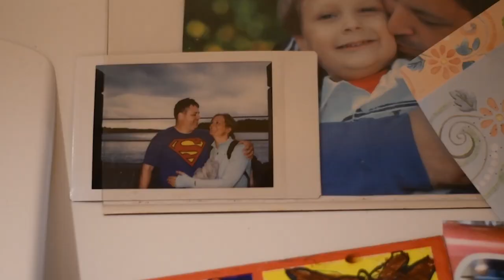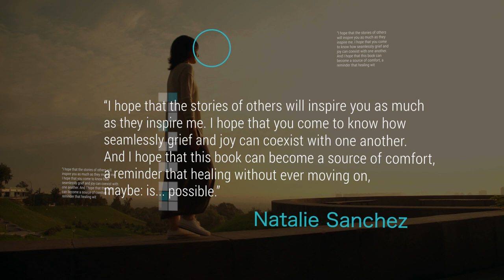Natalie Sanchez The Language of Loss